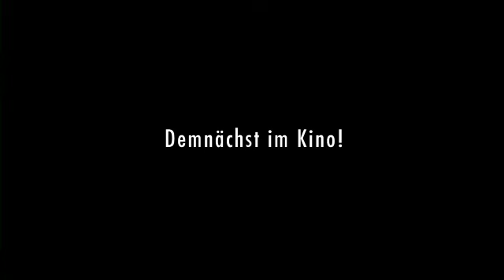Keep the Lights on (25.10.2012) [HD]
Über eine Telefon-Dateline lernt der Filmemacher Erik Ende der
1990er den jungen Anwalt Paul kennen. Nach dem Sex lässt er
seine Telefonnummer da. Nach dem zweiten Mal fragt Paul, ob
Erik nicht über Nacht bleiben will. Ein paar Wochen später hat Paul
seine Freundin verlassen und die beiden ziehen zusammen. Über die
nächsten neun Jahre verläuft die Beziehung stürmisch und unvorhersehbar.
Immer wieder entzieht sich Paul und driftet in die Cracksucht
ab, während Erik nur mühsam mit seinen Filmen weiterkommt.
Immer wieder verlieren sie sich und finden sich wieder, können nicht
mit und nicht ohne einander leben.
Eine Liebesgeschichte von heute, zärtlich und ohne Kompromisse,
warmherzig und schonungslos erzählt.